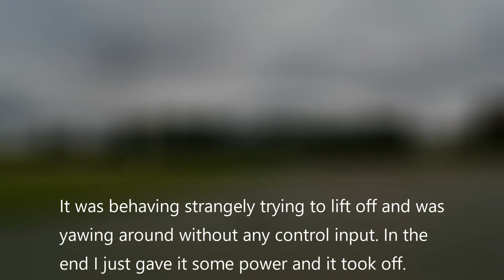Eachine Falcon 250 Pro (Part 2) (No Music)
This is the version without any music because it was saying it was unavailable on some devices.

First flight test with the Eachine Falcon 250 Pro with the SP F3 flight controller.

It behaves strangely on the ground, the motors start spinning up (or at least one) at a constant idle throttle, and then it yaws around just before lift off - but seems ok once it's in the air.

It also seemed to have forgotten my flight settings, because I though I was flying in Angle mode but when I later checked it didn't have a mode selected in that switch position (which is strange because that should be Acro, but it wouldn't let me do a barrel roll). What I thought was Airmode was actually Angle mode. I suspect that the freaking out in Angle mode is the PID settings?